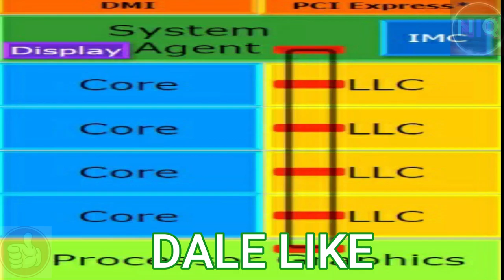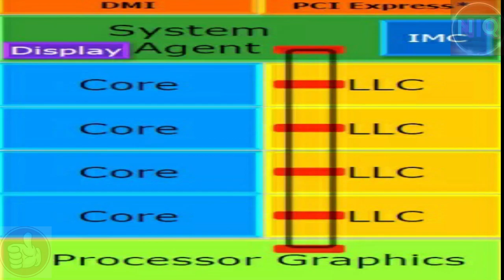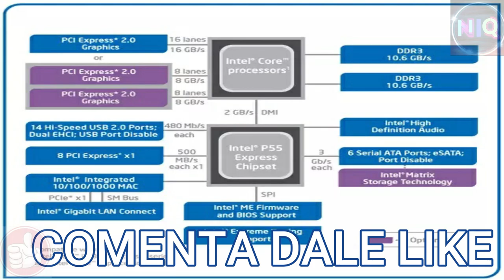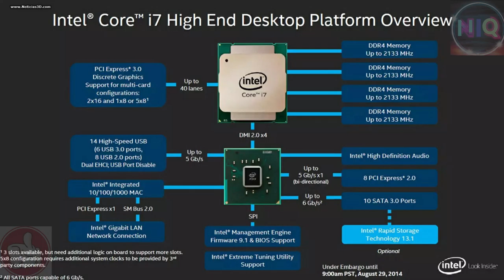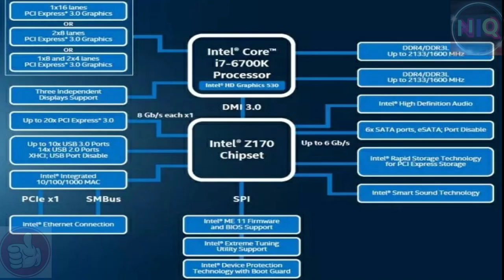Como se comunican las CPUs Intel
NIQ Como se comunican las CPUs Intel con el resto del PC
De un tiempo a esta parte, Intel ha desarrollado y mejorado una tecnología que normalmente no tiene un enfoque directo por parte de la prensa a cada nueva generación de procesadores que se lanza y que, sin embargo, es realmente importante de explicar. Hablamos del llamado DMI, el cual está cobrando vital importancia conforme se acercan las plataformas a las velocidades máximas de las interfaces. ¿Qué es exactamente y por qué avanza tan lento en el tiempo?
Con la llegada de los procesadores de la serie 9 allá por el 2004, Intel quiso dar un paso más allá en la transmisión de diferentes interfaces con la CPU. Antiguamente, siempre se necesitaba un northbridge y un southbridge para la comunicación completa de cualquier componente con la CPU, así que eliminar uno de ellos era un paso importante para unificar criterios y reducir latencias, aparte de para simplificar las arquitecturas futuras. De ahí nació DMI, el cual sigue vigente a día de hoy.